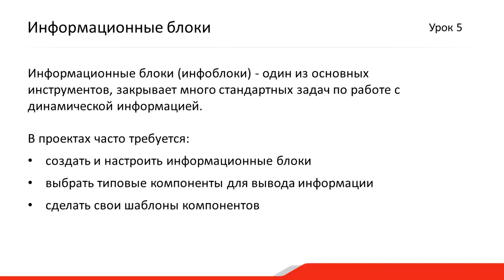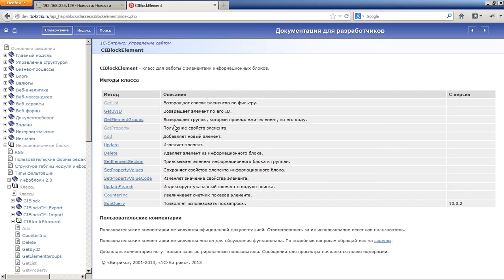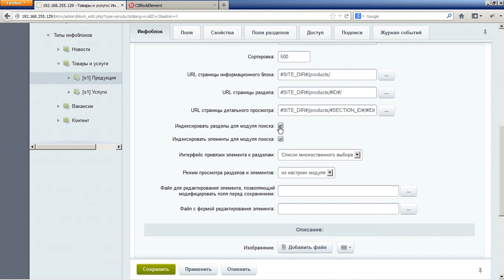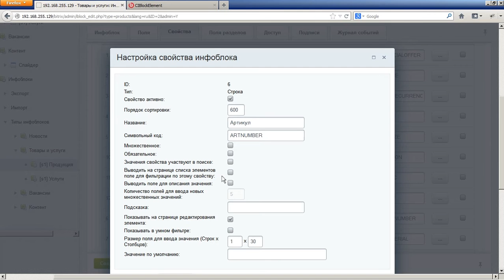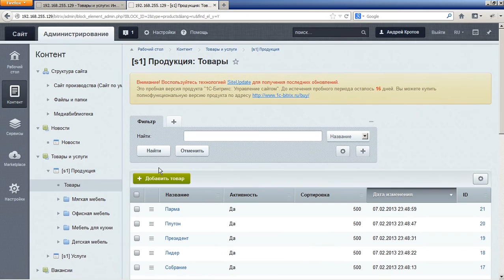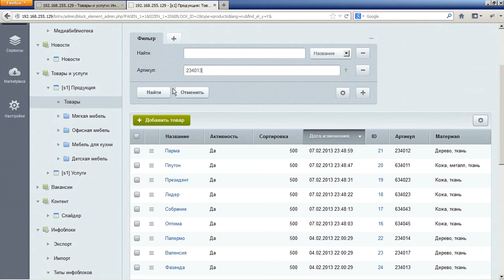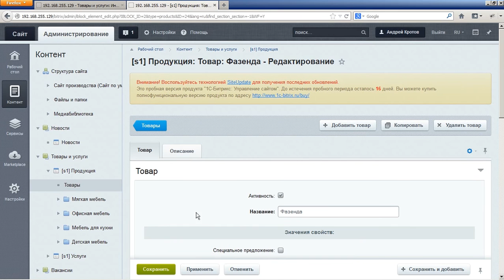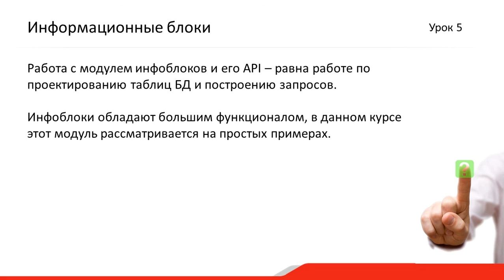5. Урок - Информационные блоки - Обзорно, видео 1/1